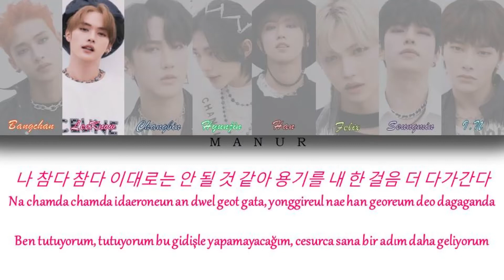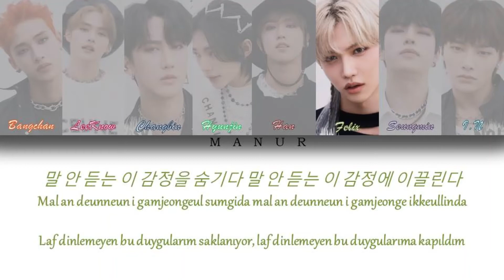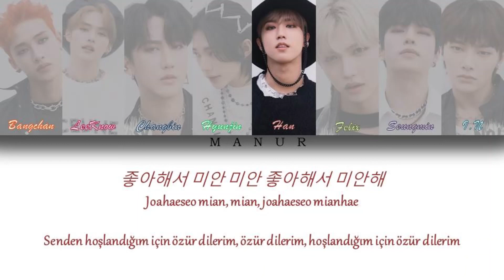Stray Kids - Sorry, I Love You (Han- Rom- TÜRKÇE ÇEVİRİ) Color Coded Lyrics 스트레이 키즈 - (좋아해서 미안)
All rights are managed by JYP Entertainment.
Artist: Stray Kids  (스트레이 키즈)
Song: Sorry, I Love You (좋아해서 미안)
Album: No Easy